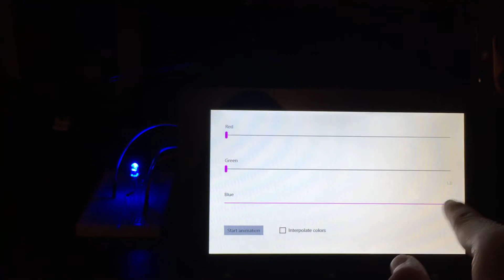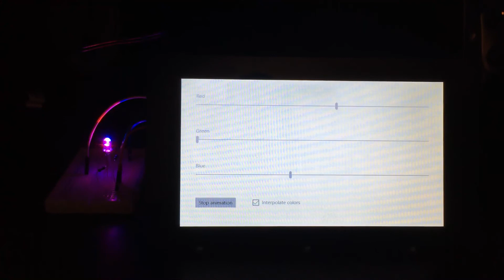RGB LED, Raspberry Pi and Windows 10 IoT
Showing off a UI for manipulating the color of a RGB LED.